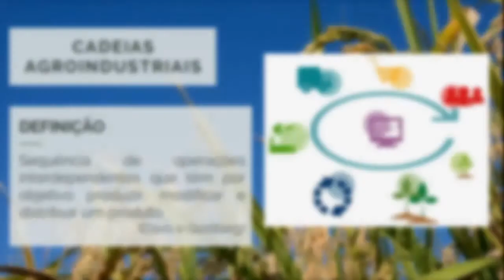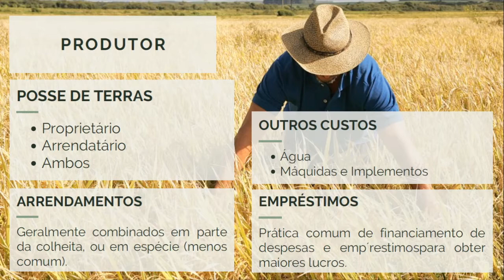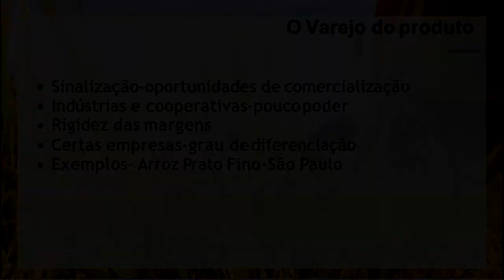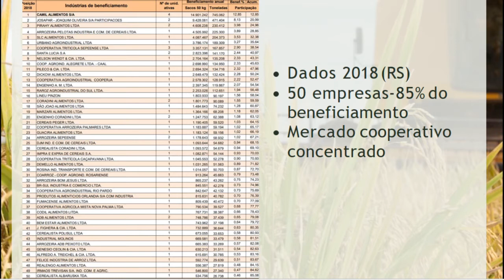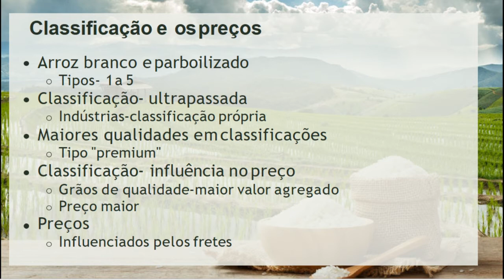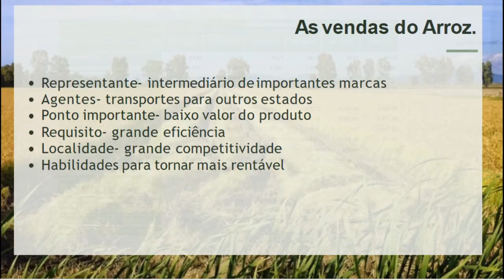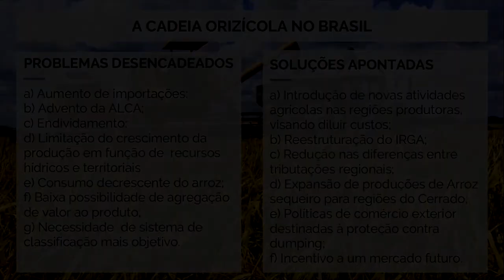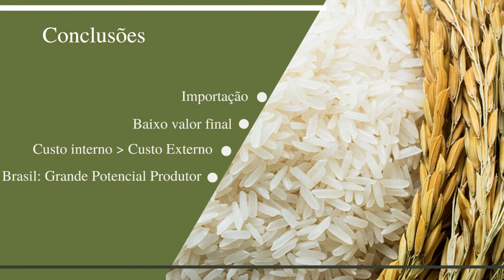Video Les202 Cadeia Produtiva do Arroz Varalta Giaretta Novak